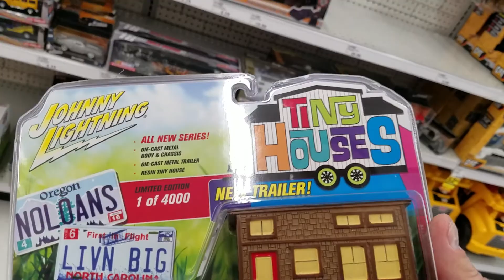RISV Real In Store Video WHITE LIGHTNING Greenlight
Real video,  to show ya whats new at my stores. ha. not much, watch the video! Enjoy and good luck guys. Beat the scalper!